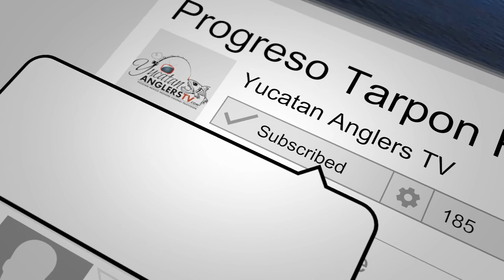Bryan's Progreso Mexico Tarpon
Bryan Lowe visiting from Alaska has hooked many a tarpon, but today he got his first Mexican Tarpon!!!